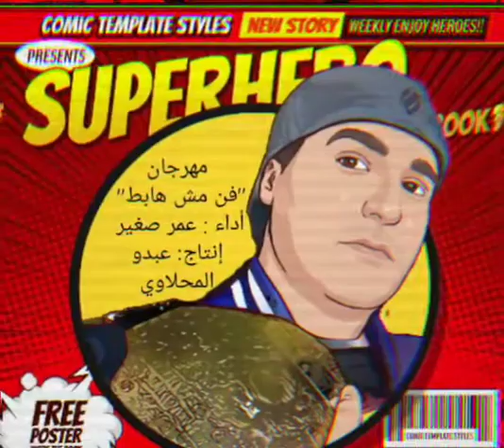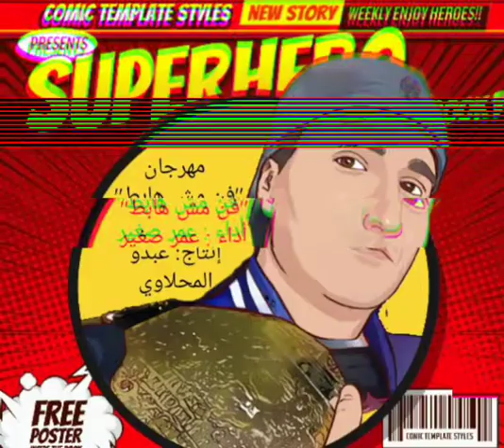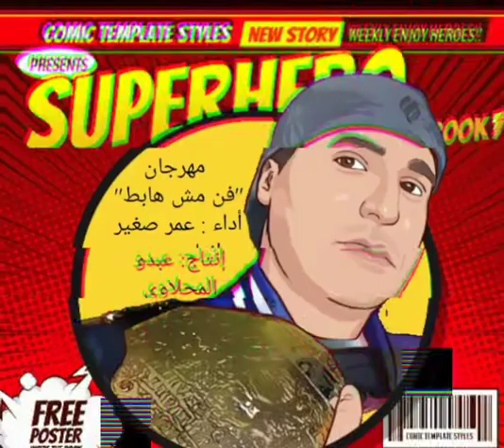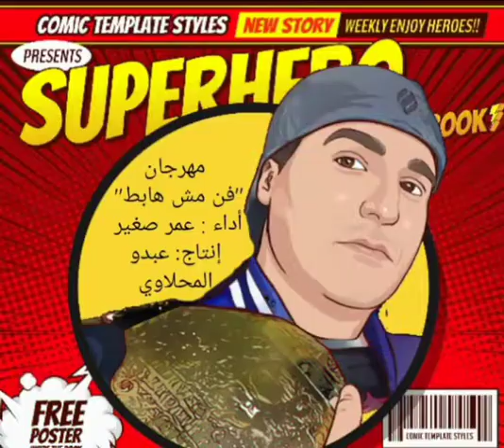اغنية جديدة ،مهرجان "فن مش هابط" أداء عمر صغير. إنتاج عبدو المحلاوي.